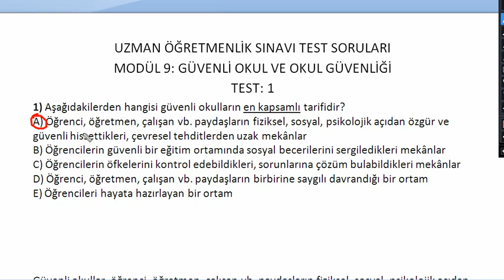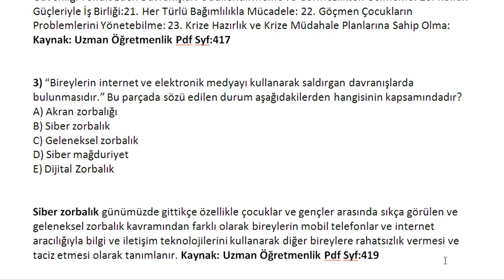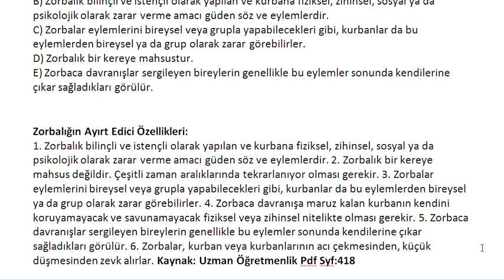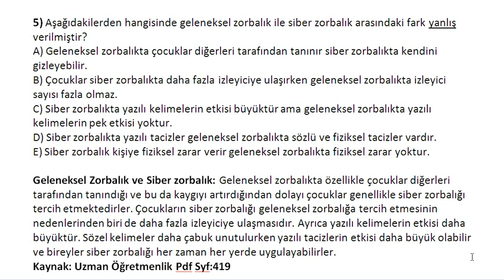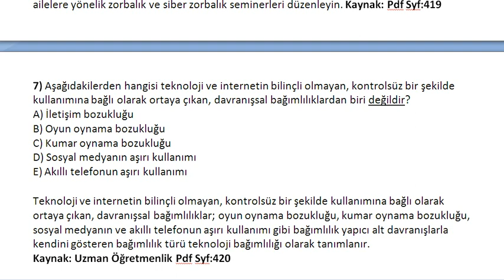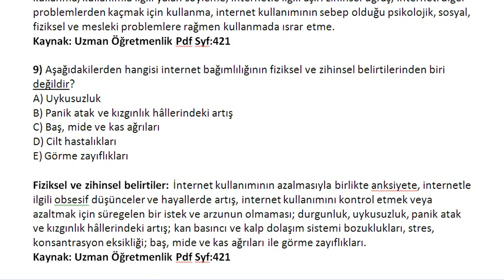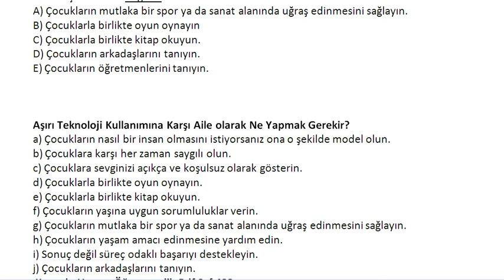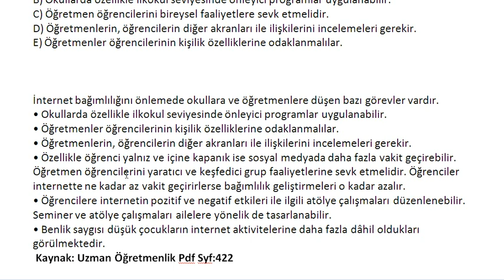Uzman Öğretmenlik Modül 9 Deneme Sınavı 1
Uzman Öğretmenlik Modül 9 Deneme Sınavı Soruları
MODÜL 9: GÜVENLİ OKUL VE OKUL GÜVENLİĞİ TEST: 1
Testi aşağıdaki linkten indir